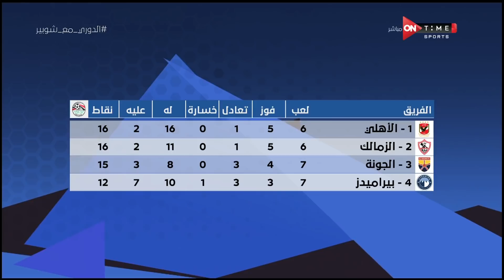ملعب ONTime - اللقاء الخاص مع "وليد صلاح الدين" و"محمد أبو العلا" بضيافة أحمد شوبير